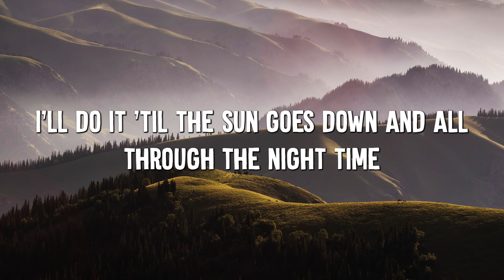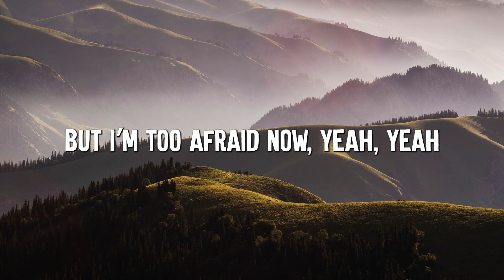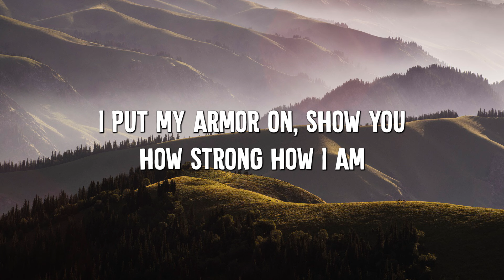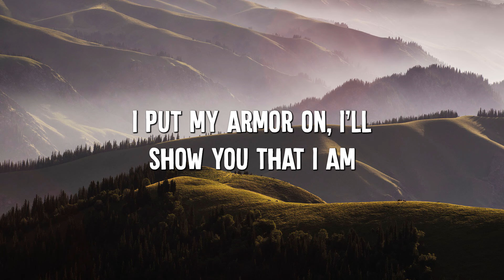Unstoppable - Sia (Lyrics)